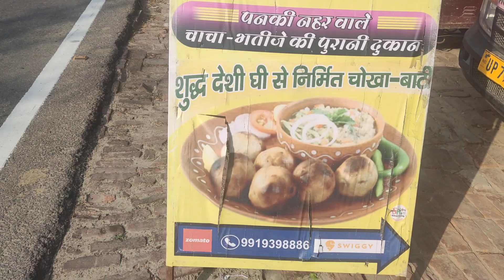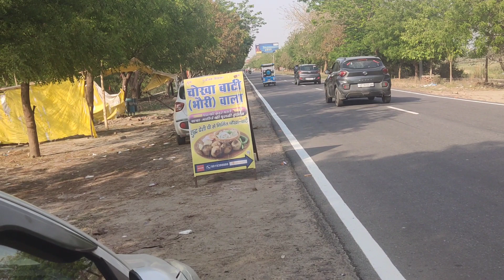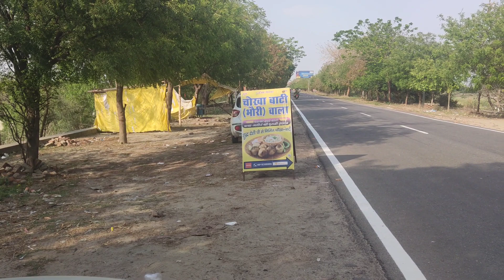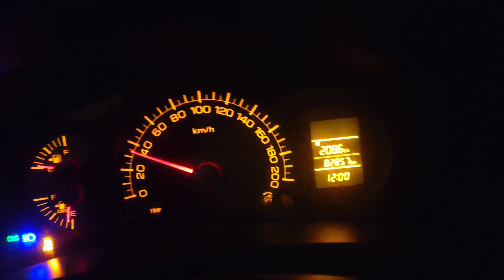ola uber driver बीमार होने के बाद भी इतनी अच्छी Earning || ola Lucknow driver earning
MANRAL VLOGS

olola uber me car kaise lagaye
ola uber office near mea uber me gadi kaise lagaye